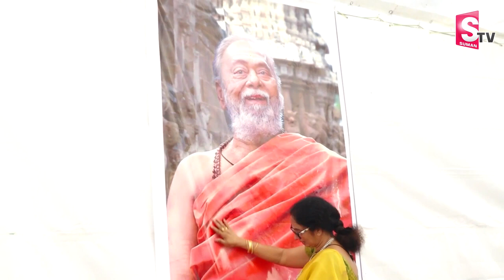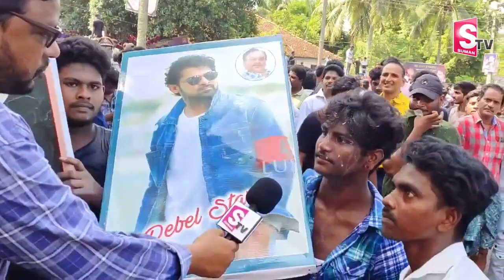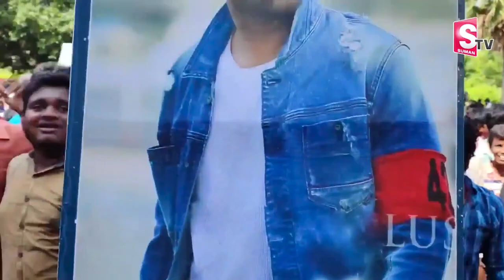Prabhas Powerful Speech for His Fans at Mogalthuru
Prabhas Powerful Speech for His Fans at Mogalthuru | Prabhas |  @SumanTV Entertainment